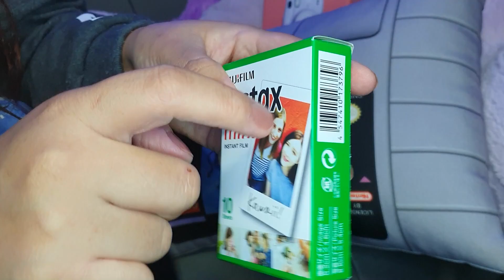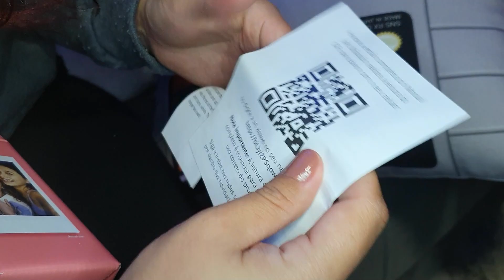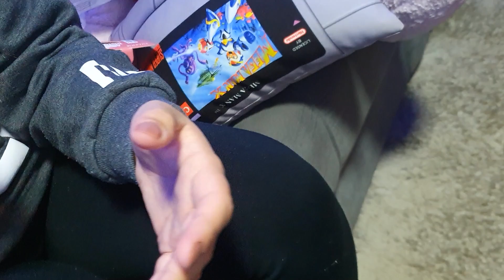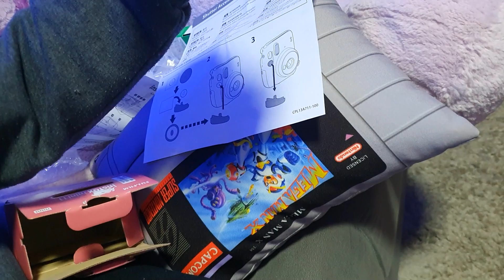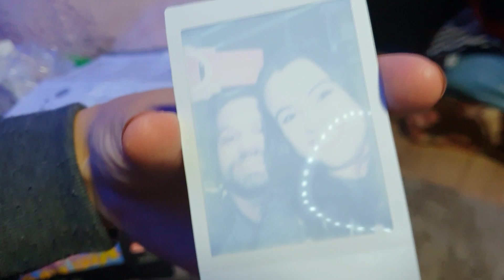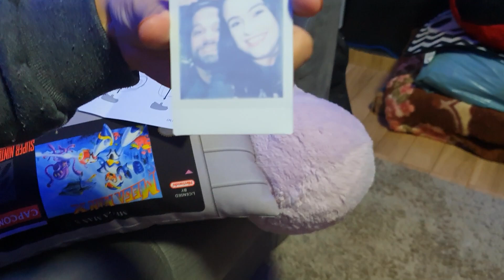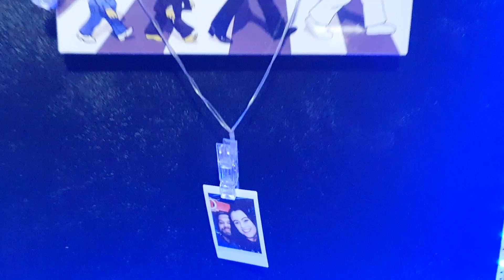CHEGOU MINHA CÂMERA INSTANTÂNEA INSTAX MINI 11!!! Review e Teste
CHEGOU MINHA CÂMERA INSTANTÂNEA INSTAX MINI 11! Primeira foto, Review e Teste! Kit Completo!

💌 Caixa postal:
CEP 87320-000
RONCADOR - PR